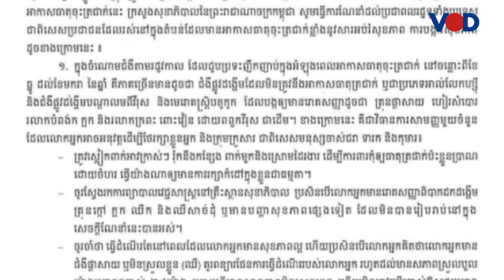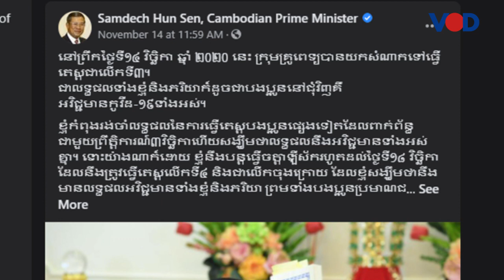រដ្ឋាភិបាលអំពាវនាវឱ្យអ្នកពាក់ព័ន្ធព្រឹត្តិការណ៍៣វិច្ឆិកា បន្តនៅដាច់ដោយឡែកឱ្យគ្រប់១៤ថ្ងៃ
វិដេអូទាក់ទង៖